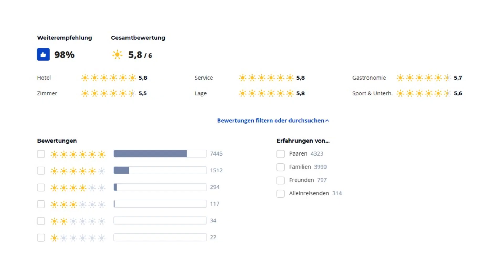Hotelcheck: Delphin Palace Hotel ⭐️⭐️⭐️⭐️⭐️ - Lara (Türkei)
Das Delphin Palace Hotel ist ein luxuriöses Strandresort in Antalya, Türkei. Mit seinen eleganten Zimmern, Gourmetrestaurants, Pools und einem eigenen Sandstrand bietet es erstklassige Erholung. Das Hotel beeindruckt auch mit Spa-Angeboten und Unterhaltungsmöglichkeiten. Ein ideales Ziel für anspruchsvolle Reisende, die Komfort und Eleganz suchen.

⬇️ Unsere Empfehlungen für einen gelungenen Urlaub ⬇️

🚗 Spare durch uns bis zu 10% bei Sixt für dein Mietfahrzeug